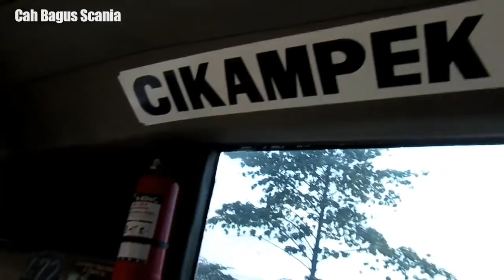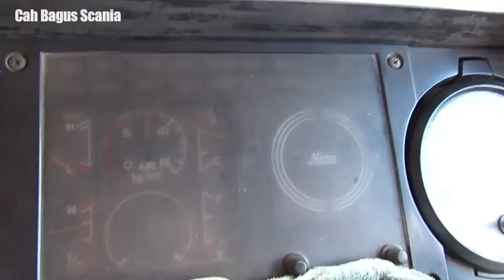Kenek aktif dipantura,lg ngebut mendadak Panas Bus WargaBaru Hasanah Gila balap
Bus Po Warga Baru jurusan Pegaden Baru Subang Pamanukan - Cikampek-Jakarta Kampung Rambutan